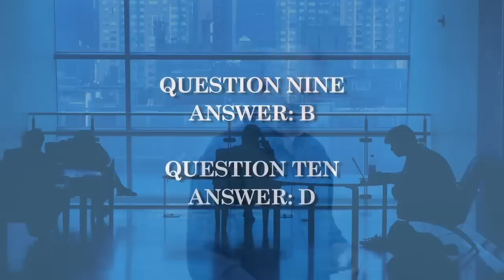Econ1001 Chapter 10, Questions 9 and 10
Economics Professor Ted Joyce goes through Questions Nine and Ten from Chapter 10.